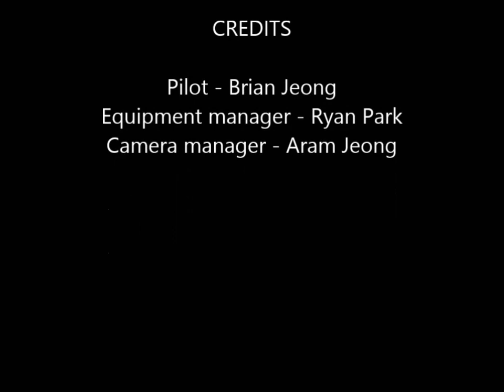BBELS RC Plane - Take #1